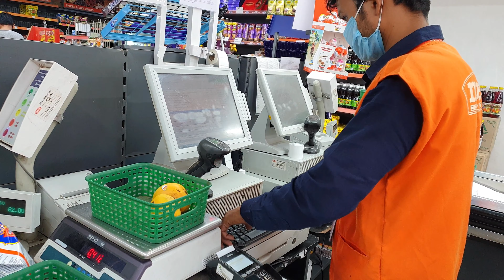Grocery shopping during Lockdown- COVID 19 | Vlog 2 | The Roaming Duet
Grocery Shopping During Lockdown.

As all of us are required to stay indoors during the Lockdown, it has become a huge task to buy essential groceries.
Here is a video of us going for Grocery shopping during the lockdown and it also shows the pre and post shopping precautions that are mandatory during Covid crisis.